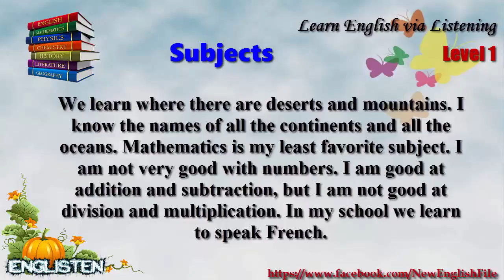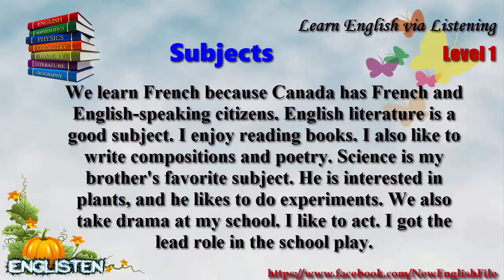Learn English via Listening Level 1 Unit 27 Subjects